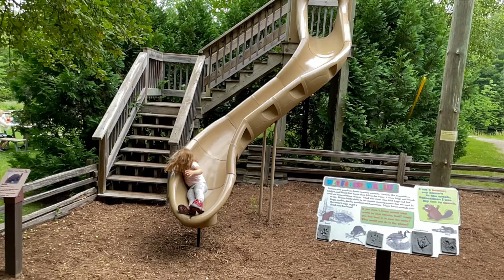Michigan 2021 “57ft of fun”